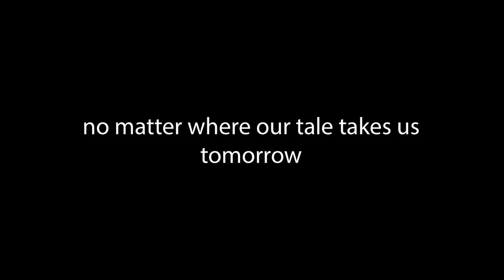Romantic Bride Entrance songs sung by Groom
We are the one among various photography companies who make wedding videos, couple photos, Candid wedding photography, destination weddings, customized wedding songs etc both in scripted manner and non scripted manner. We have a tie up with various music bands who do customized music composition for wedding entrance songs, bride entrance songs, bridal march, bride and groom story etc. Few of our wedding images have been have been published in brides magazine and various print media.

When it comes to destination weddings we have done a wedding shoot in France and Hawaii (USA). We have also worked with various wedding planner, photographer etc

_________________-Wedding Shopping_____________________________

Make up Products(Vanity Box, Brushes, Creams etc)

Wedding Gifts for Friends, Family and Spouse